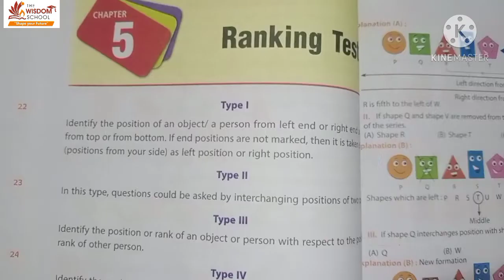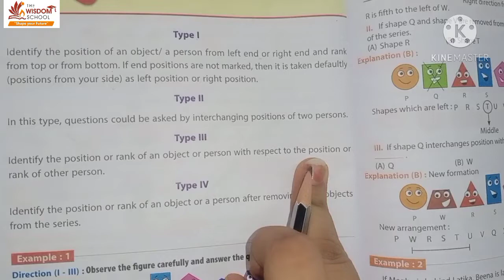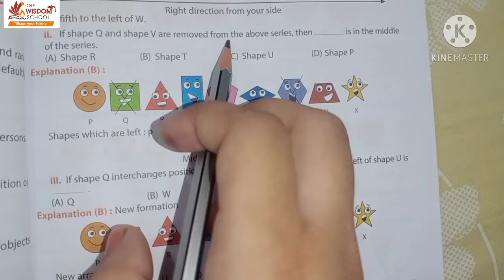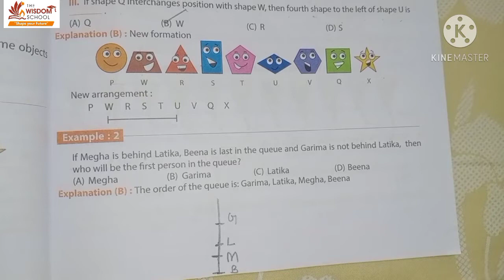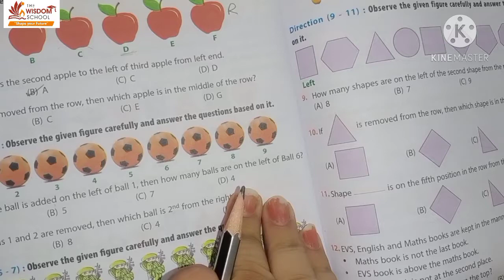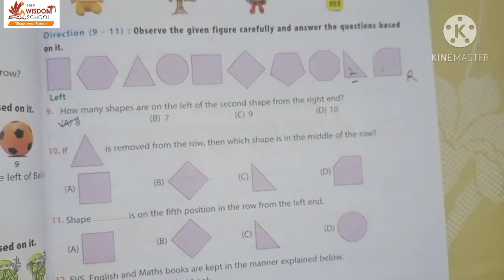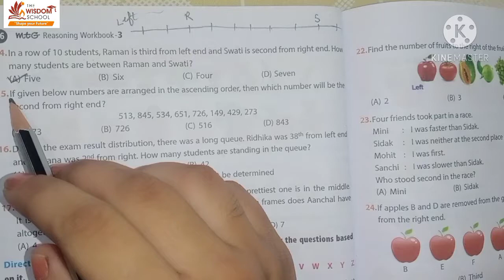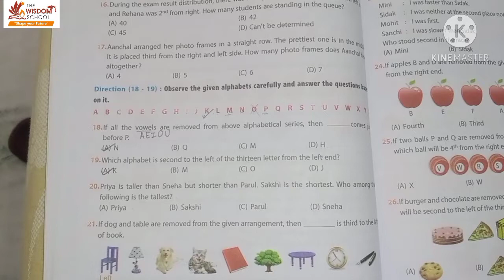Grade 3/ Reasoning /Ch 5 / 5 Oct